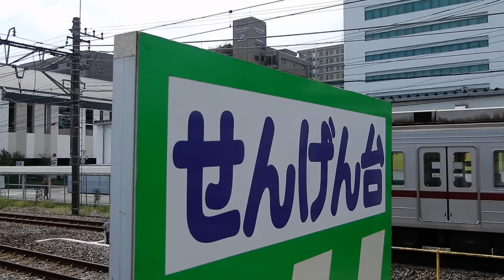東武20050型 21852F 東武動物公園行き せんげん台駅到着